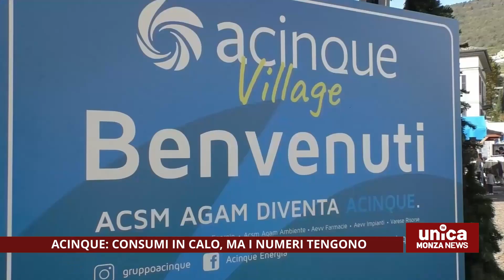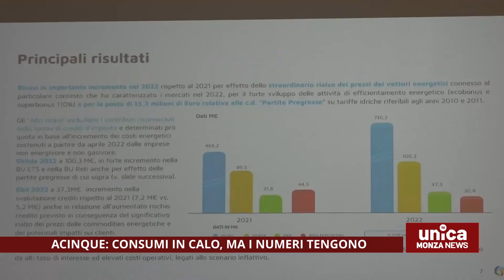Acinque. Consumi in calo, ma i numeri tengono